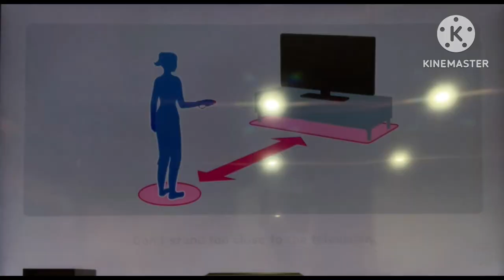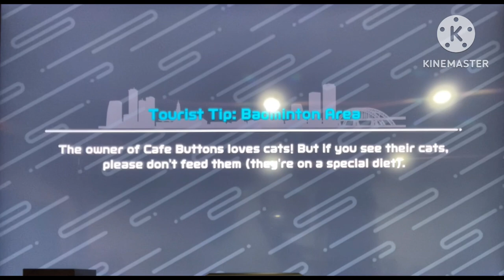Volleyball with a panda goes “great”